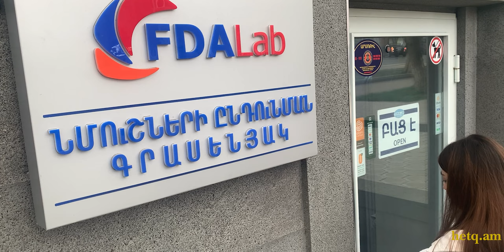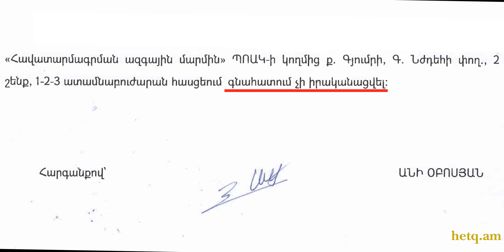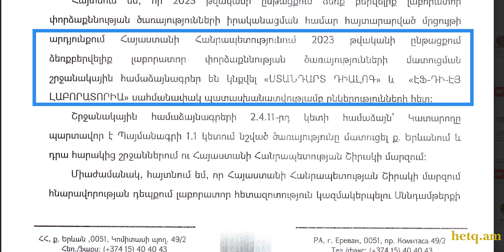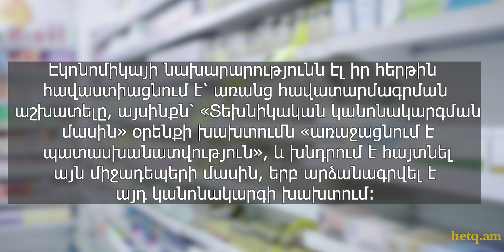Շիրակում հավատարմագրում չունեցող FDA լաբորատորիան ՍԱՏՄ-ից նմուշներ է ընդունում փորձաքննության համար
2023թ. մարտի 2-ին «Հետք»-ի ընթերցողներից մեկը Գյումրիից տեսանյութ էր ուղարկել, որտեղ երևում էր, որ դեղատան տարածքում Սննդամթերքի անվտանգության տեսչական մարմնի տեսուչը, նախ միսը դնում է սպասասրահում, ապա՝ հանձնում աշխատակցին։

Տեսանյութը ստանալուց որոշ ժամանակ անց, «Հետք»-ն այցելել է Գյումրու այդ դեղատունը՝ «Տոնուս-Լեսը» և պարզել, որ այդտեղ է գտնվում «Էֆ-Դի-Էյ լաբորատորիայի» «նմուշների ընդունման կետը»։

«Հետք»-ը պարզել է, որ «Էֆ-Դի-Էյ լաբորատորիա»–ն Շիրակի մարզում չունի պարենային և ոչ պարենային ապրանքների փորձարկումներ իրականացնելու, ինչպես նաև՝ նմուշներ ընդունելու հավատարմագրում։